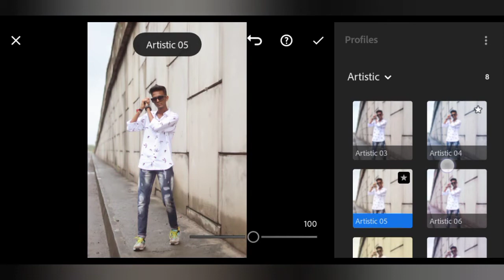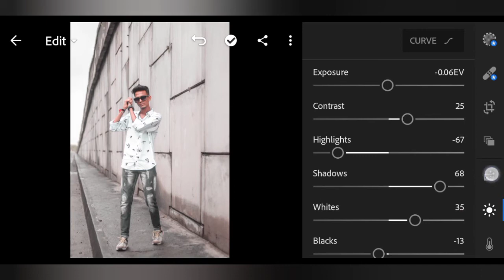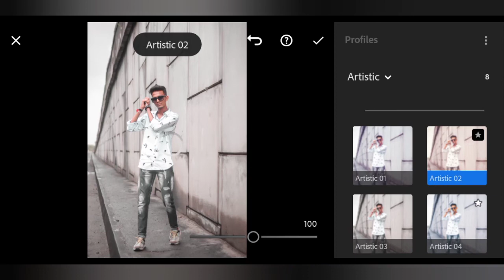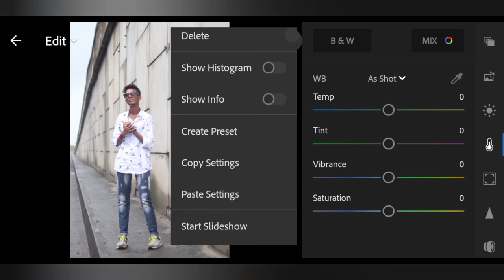Moody brown / lightroom tutorial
How to edit moody brown in  lightroom
Track: James Mercy- Take You On (ft. PhiloSofie) and